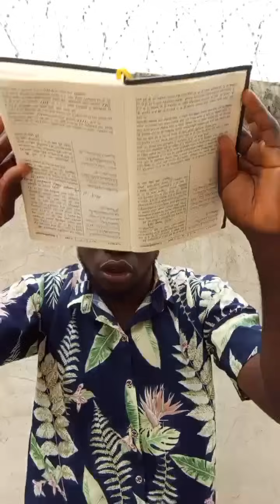TRUTH ABOUT HAJJ QURAN 2:124-128